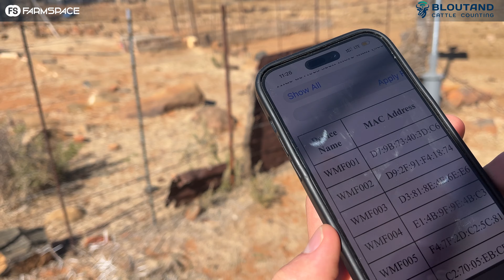Sukkel jy met vee-monitering? Bloutand se vee-moniteringstelsel het die oplossing vir jou.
Sukkel jy met vee-monitering? Bloutand Cattle Counting het die oplossing vir jou met hul outomatiese vee-moniteringstelsel.